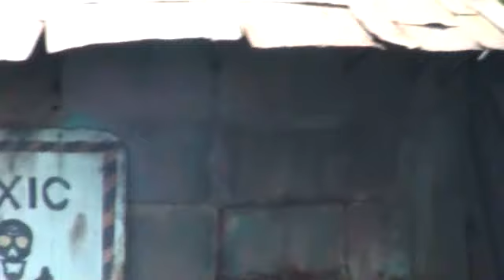Richard at the Universal studi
Tri to California 2011 to Universal studio Hollywood.